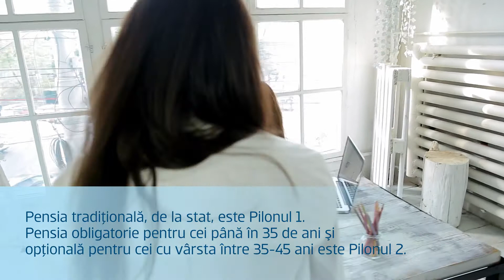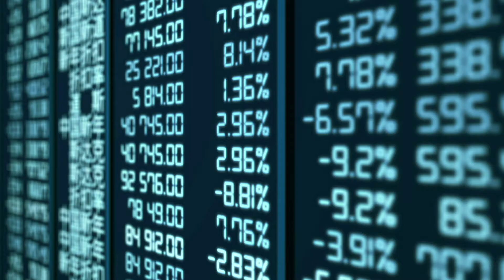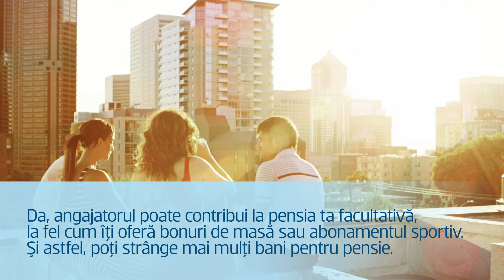Planurile tale merita un viitor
Muncesti azi pentru ziua de maine. Si pentru poimaine. Si pentru peste multi ani. E timpul sa fructifici cat mai bine valoarea ta ca angajat – pentru tine ca om si pentru cei dragi tie. E mai simplu decat crezi sa pui ceva deoparte pentru o viata confortabila.